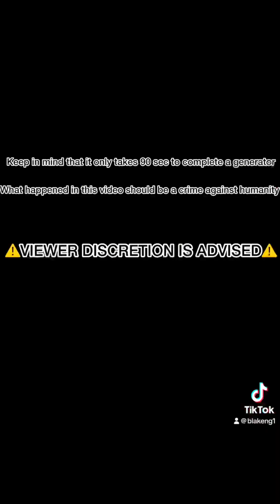9-minute chase vs pinhead